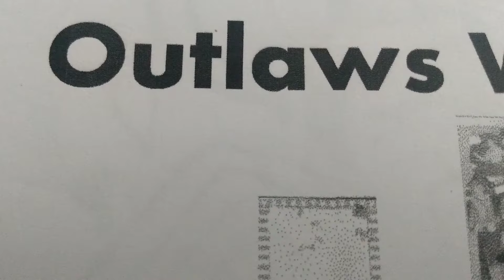36 seconds of silence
Looking at more wrestling collage art and the zine If Writing Was Outlawed Only Outlaws Would Write... Don't forget to check out Turnover Scissors Press on Amazon and find tarotrob on soundcloud yo!
Salud!